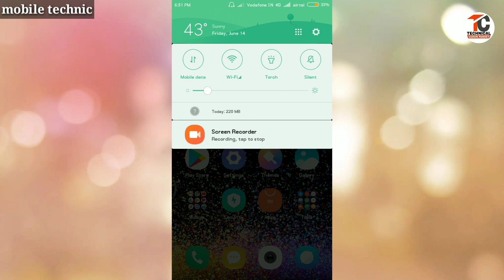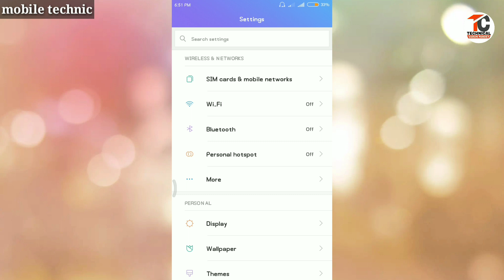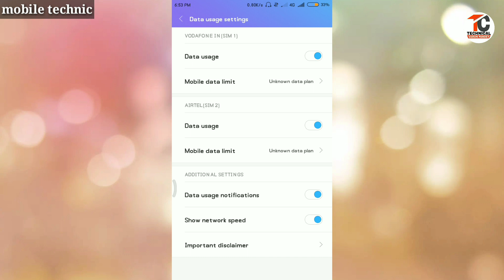How to set data used notification || data usage notification kaise set kare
How to set data usage notification || data usage notification kaise set kare

👉Hii friends
👉About this video:-👇👇👇👇👇
Is video me aapko bataya gaya hai ki kaise aap data usage notification ko set kar sakte hai.

👉social media link:-👇👇👇👇👇

google plus:-

👉Like app :- technicalvarun